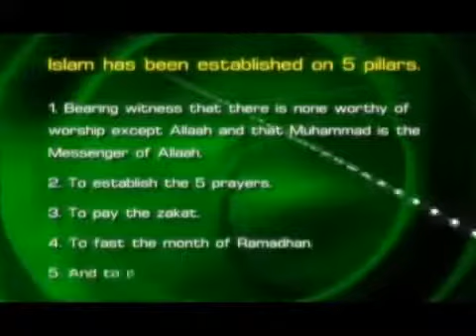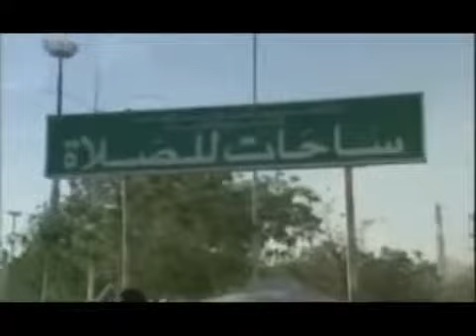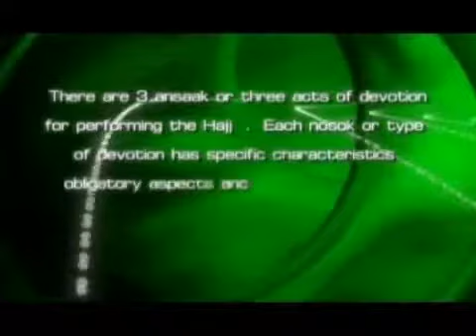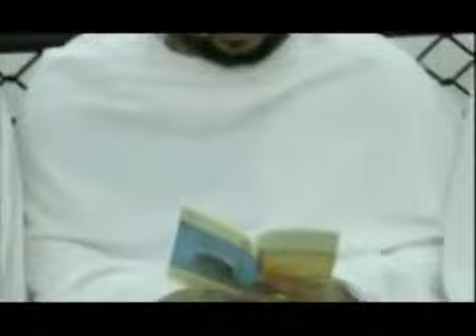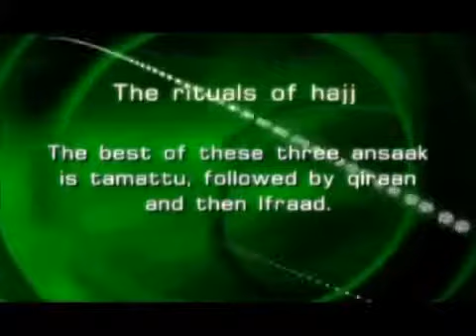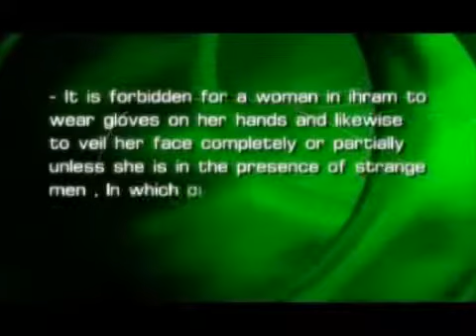British Hajj and Umrah Guide Final3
British Hajj and Umrah Services Hajj and Umrah Guide